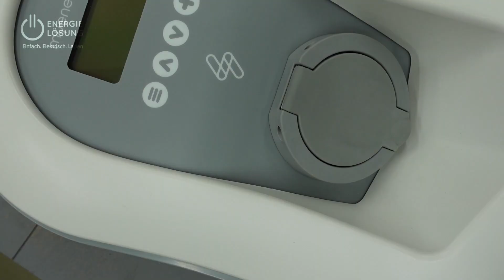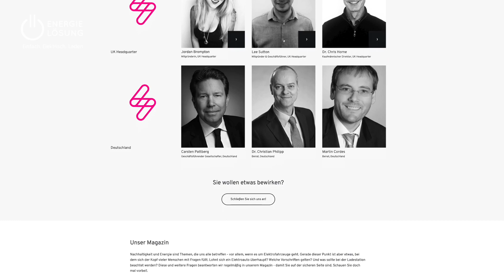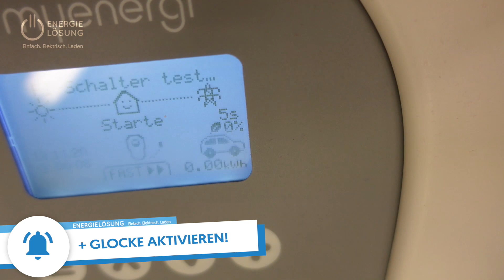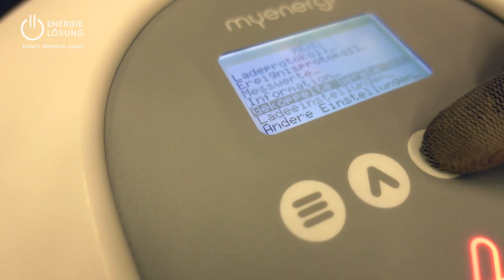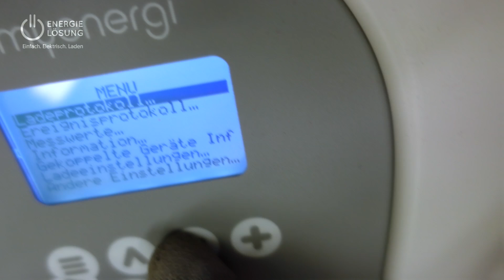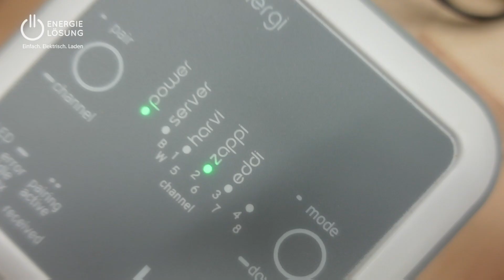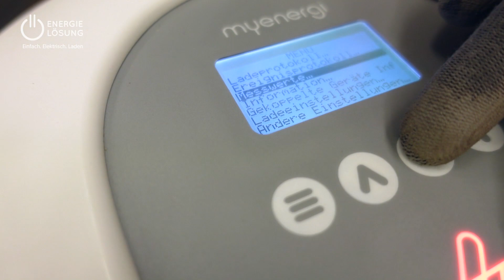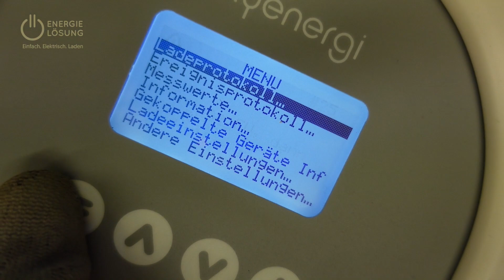✅ Diese WALLBOX kann ALLES! myenergi zappi + PV-überschussladen ✅ + KfW 440 ✅ + APP ✅ + 11KW-22KW ✅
Ein Elektroauto mit PV-Überschussladen über eine Wallbox laden?! JA! - Mit der myenergi zappi funktioniert dieses kinderleicht. Dabei funktioniert die zappi Wallbox System unabhängig, da der PV-Überschuss direkt an der Hausleitung gemessen wird. Die myenergi zappi ist in vielerlei Hinsicht ein absolutes Multitalent unter den Wallboxen, ganz gleichob mit oder ohne Ladekabel oder Ladesteckdose!

⚠️ Links:
myenergi zappi - Ladekabel:

✅ Experten Beratung
→ Mo.–Fr.: 07–20 Uhr
→ Sa.: 08–15 Uhr
→ So. & Feiertag: 09–15 Uhr

✅ Video Inhalt:
00:00 Begrüßung
00:55 "myenergi" - Das Unternehmen
01:58 "ECHTES" PV-Überschussladen mit der zappi!
02:27 Was ist PV-Überschuss bzw. PV-Überschussladen?
04:00 Stromsensorklemmen "CT-Klemmen" der zappi
05:05 Häufigste Fehler bei der Installation
05:52 Unterschiedliche Lade-Modis der zappi
06:44 Interner AC/DC Fehlerstromschutz
07:03 "HARVI" - Funkvbindung zur zappi
07:54 "HUB" - LAN Anschluss Modul zur zappi Wallbox
09:00 Lastmanagement der zappi Wollboxen
09:45 Die zappi Wallbox in der Ausseninstallation IP65
10:16 KfW 440 Förderung der zappi - 22KW
10:44 Unterschiedliche Produktvarianten der zappi Wallboxen